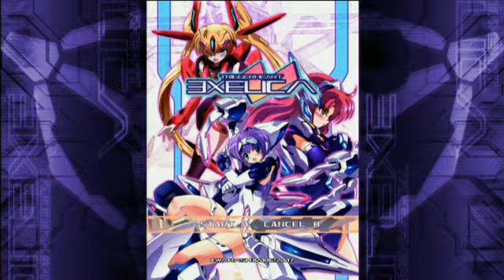4PP - Triggerheart Exelica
Cecile plays another shmup. Chat thought it was like Touhou-meets-either Strike Witches or Infinite Stratos!